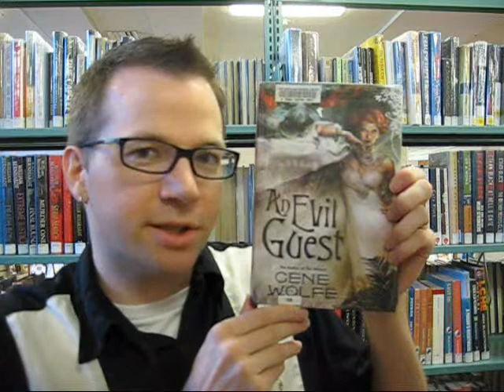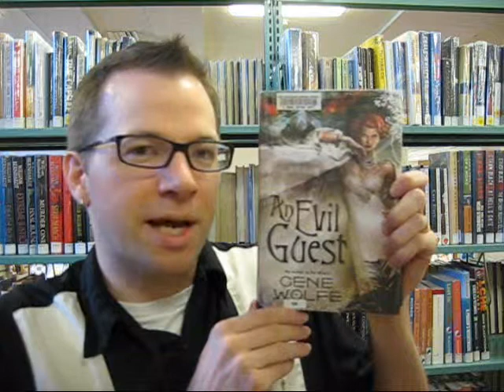One Minute An Evil Guest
An Evil Guest, by Gene Wolfe, reviewed.